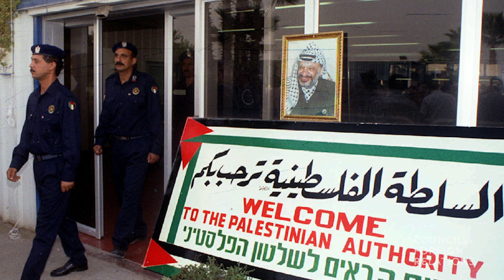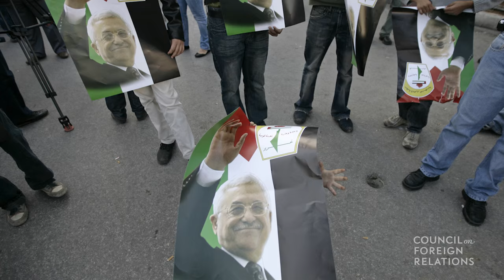Israeli-Palestinian Impasse Case Study | Simulation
Robert Danin, senior fellow for Middle East studies at the Council on Foreign Relations, provides an overview of “Israeli-Palestinian Impasse” —a scenario from CFR’s Model Diplomacy. Danin explores the dynamics of the Israeli-Palestinian conflict and possible paths for U.S. policy. He explains that both the Israelis and the Palestinians see the land between the Jordan River and the Mediterranean Sea as their own, and he notes the goal of reaching a two-state solution. He then discusses the chief Palestinian political institutions: the Palestine Liberation Organization, the political parties of Fatah and Hamas, and the Palestinian Authority (PA). Danin also surveys the Israeli political scene, where, he says, many in the government believe that no deal is to be reached with the Palestinians. They see PA president Mahmoud Abbas as too weak to make peace; the Palestinians, by contrast, see Israel as overly rigid and strong. Danin goes on to explore the issues of nationalism, geography, and religion that underlie the Israeli-Palestinian conflict. Finally, he notes the central U.S. position in efforts to resolve the conflict, and he outlines three policy approaches for the United States today.